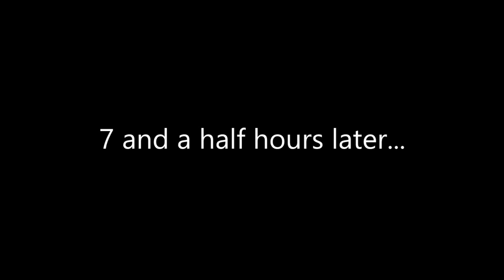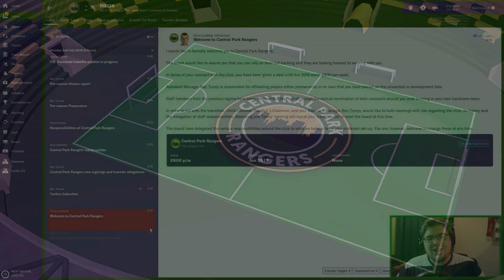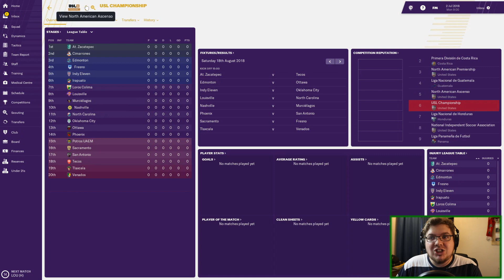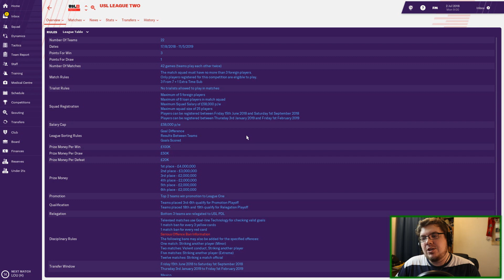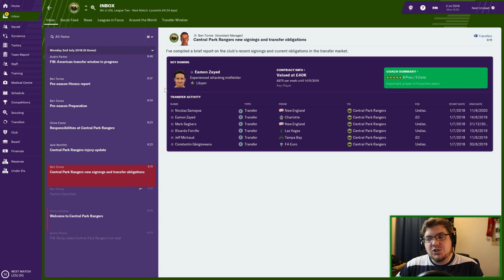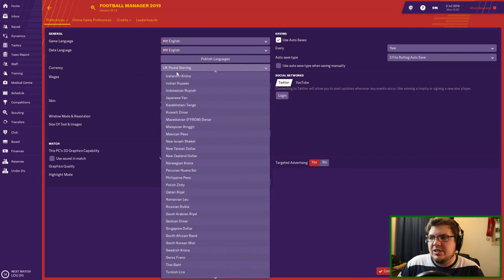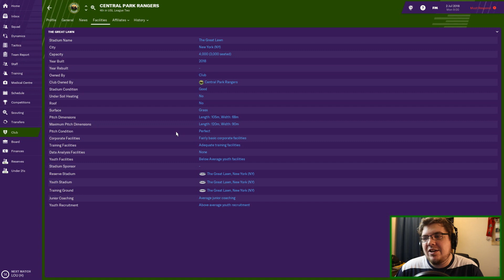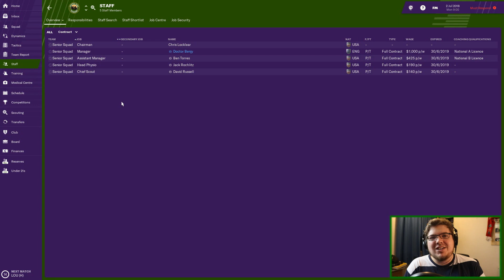NEW SERIES | CENTRAL PARK RANGERS | EPISODE 1 | FOOTBALL MANAGER 2019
Let's push for 5000 likes! I hope you're as excited as I am!